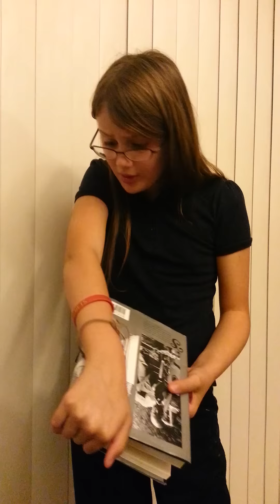Reciting "Sick" by Shel Silverstein